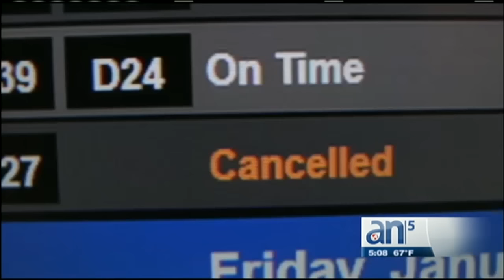Fuerte tormenta para este fin de semana en el norte de EEUU - América TeVé